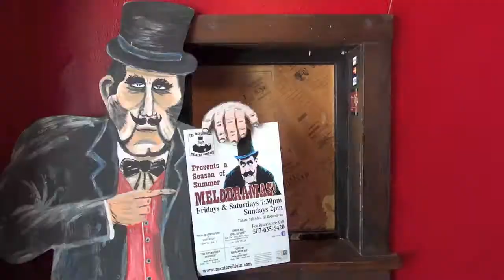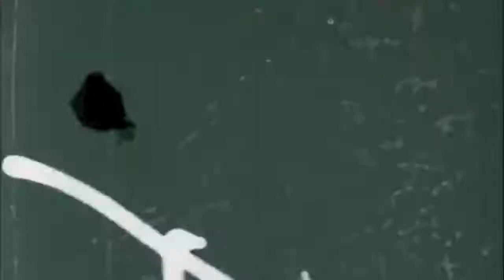Melodrama Season 2017 Begins at the Mantorville Theatre Company!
Come join us at the Mantorville Opera House in Mantorville, Minnesota for Melodrama Season!  Good old-fashioned fun for the whole family--see the villain try to steal the heroine's heart (and usually her money!) and watch the hero come and thwart the villain's plans.  Boo, cheer, and sigh--audience participation is welcome at our shows, and even the youngest patrons can enjoy these fast-paced musical performances!